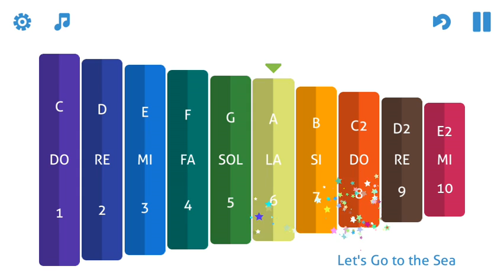Let's Go to the Sea - on "My 1st Xylophone" (a virtual xylophone for mobile devices)